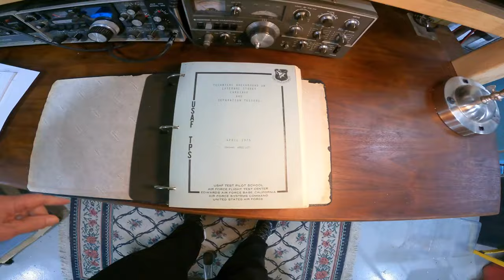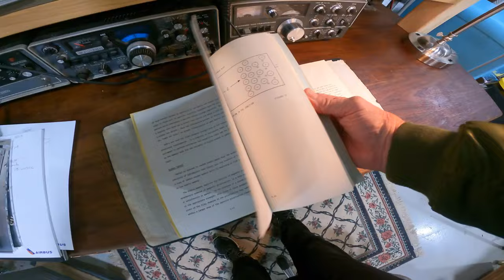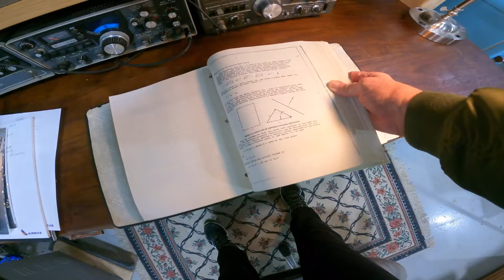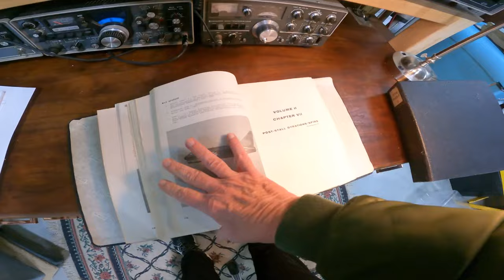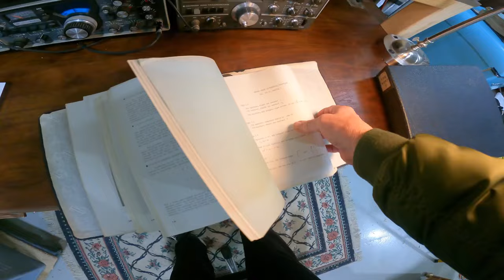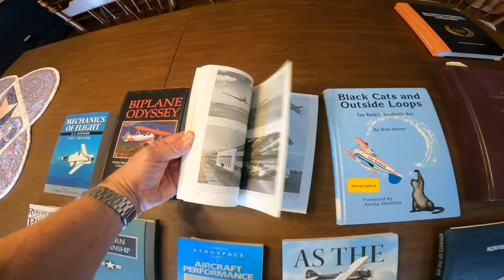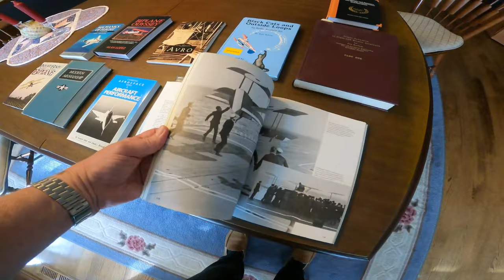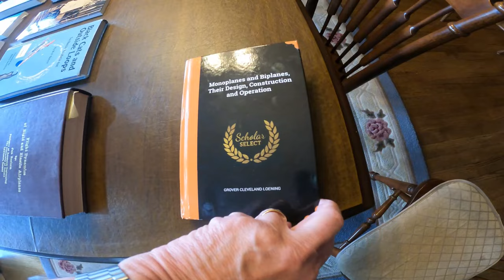The ins and out of Biplane operation and design.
Historical considerations on biplane design along with structural and aerodynamic considerations.